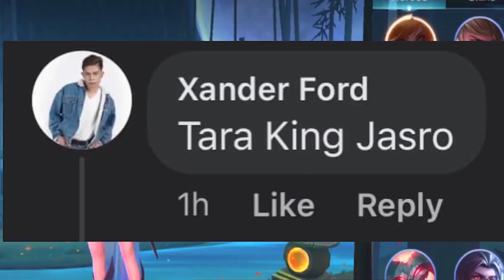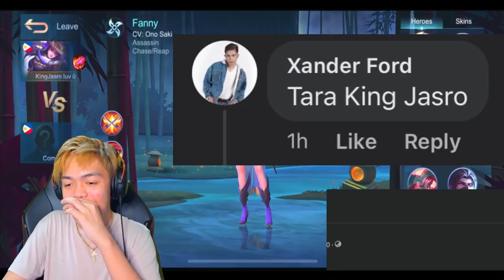Inaya ako ni Xander Ford ng 1v1?! Kamukha ko daw siya?! - Mobile Legends